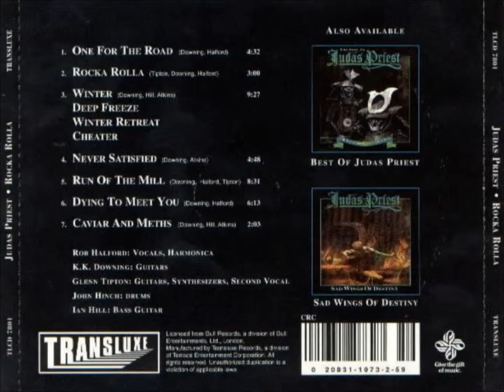Judas Priest : Rocka Rolla (Full Album)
Artist   : Judas Priest
Album : Rocka Rolla  1974
Genre  : Hard Rock
01.One For the Road  4:31 Min
02.Rocka Rolla  3:00 Min
03.Winter-Deep-Retreat-Cheater  9:26 Min
04.Never Satisfied  4:48 Min
05.Run Of The Mill  8:31 Min
06.Dying To Meet You  6:18 Min
07.Cavier And Meths  2:01 Min